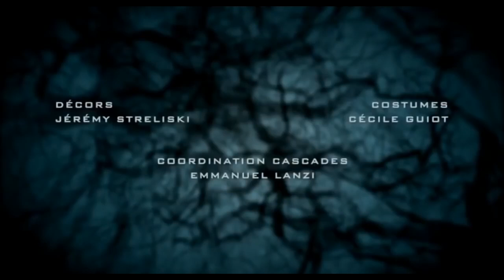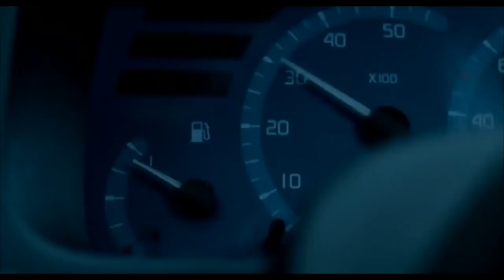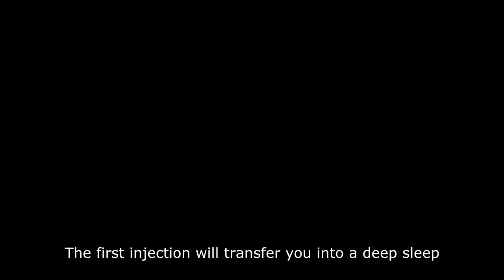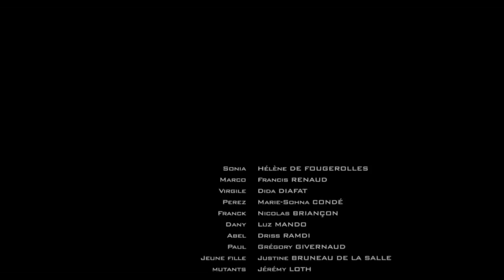Mutants Zombies Horror Movies-2018 With English Subtitles